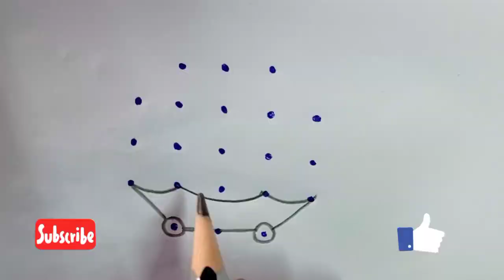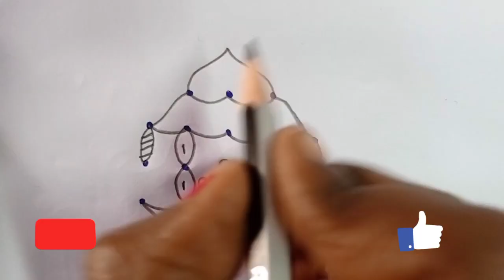//Easy dots rangoli//radham muggulu//5-5 dots rangoli//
Mungitlo muggulu
Festival rangoli designs
5dots rangoli